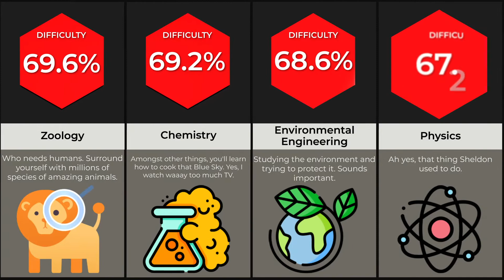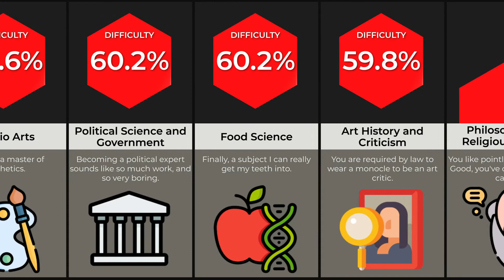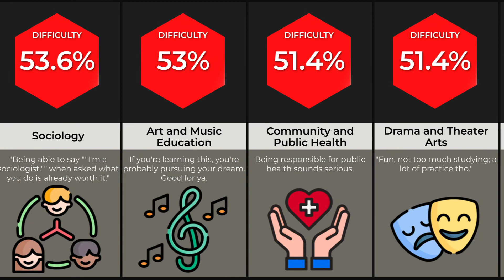What is the Hardest Degree to Get? - Comparison